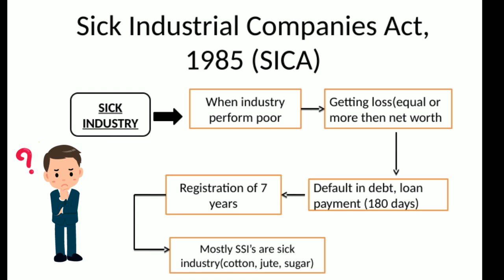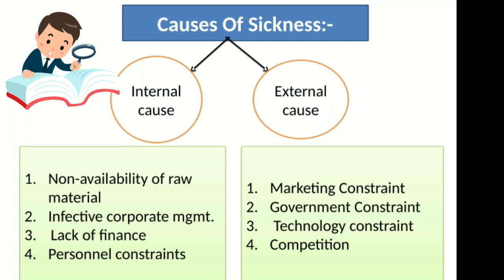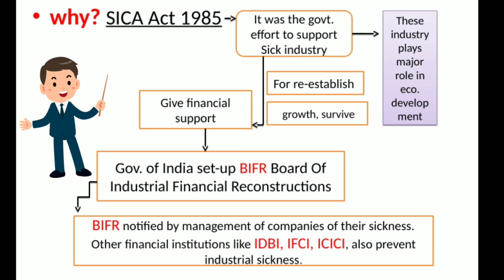Sick Industrial Companies Act 1985(SICA)FOR UGCNET&JRF,B.COM/B.B.A/M.B.A/M.COM, Cause of sickness.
In this video I gave comprehensive explanation about SICA act (Sick industrial companies Act) 1985. This act is for Sick industries. Who gets loss in their financial year.
I explain this particular topic in very lucid language. This topic is relevant for UGCNET& JRF PAPER-2 COMMERCE ND MANAGEMSNT as well as for B.COM/B.B.A/M.COM/M.BA/ and other exams.

If you like this Vedio plz do